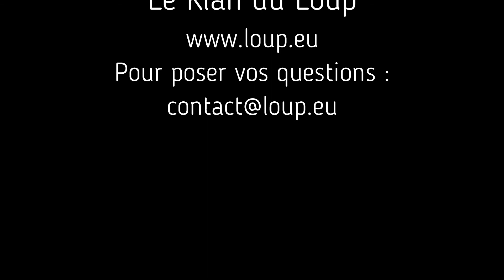Les 3 Premiers Thèmes abordés - Journal Lupin #1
Journal Lupin #1

Les 3 premiers thèmes abordés sont :
- pourquoi le responsable du Klan du Loup ne se montre jamais ?
- y a-t-il vraiment un président à la tête du KDL ?
- pourquoi dit-on du loup qu'il est un grand prédateur ?